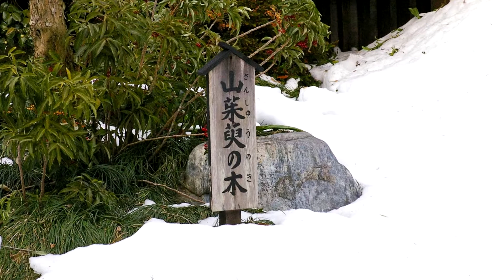報国寺（鎌倉）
「竹の寺」